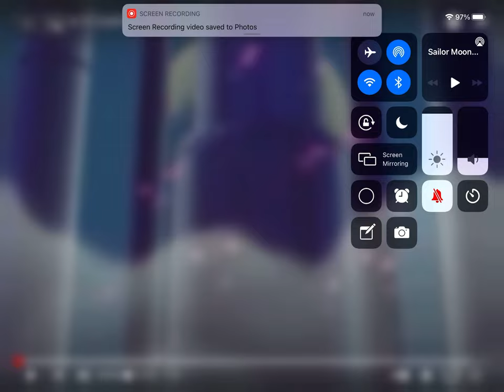Sailor moon opening but the creators had 1000000 cups of coffee